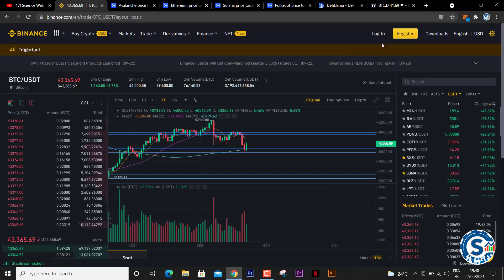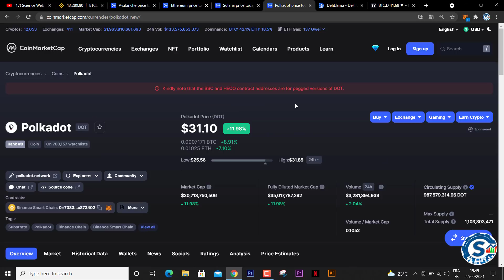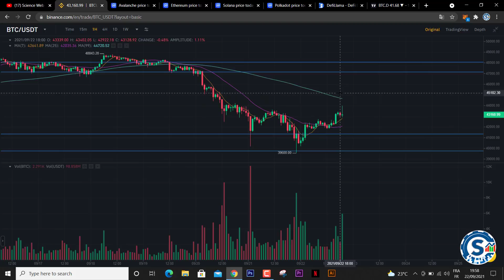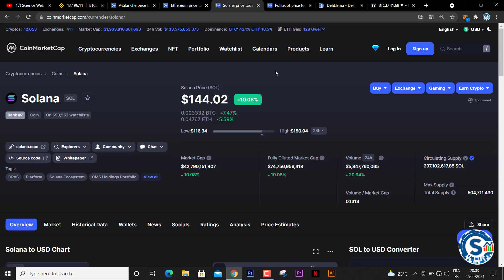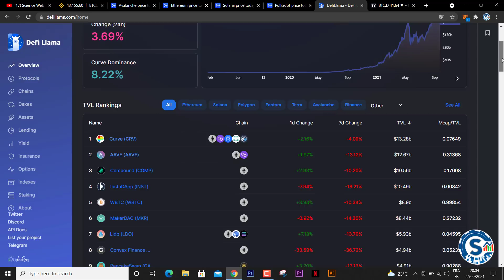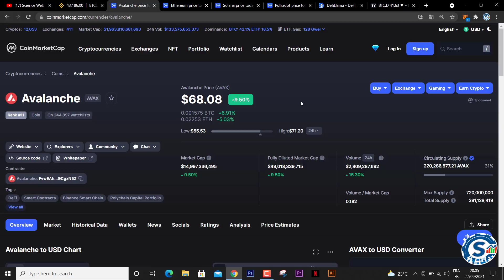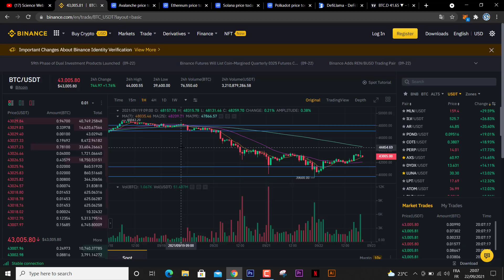إتجاه اسعار العملات الرقمية خلال هذا شهر / اقوى العملات التي ستعمل شركات كبيرة